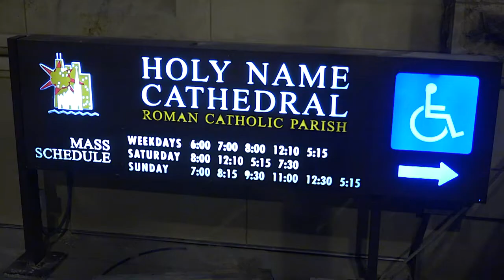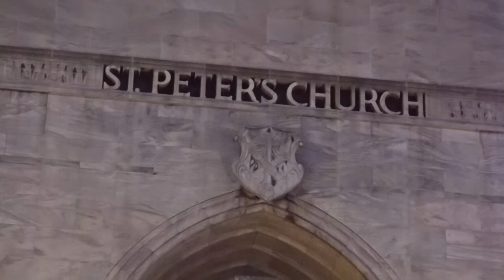Indignación en Chicago por sacerdotes acusados de abuso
Los residentes de Chicago se mostraban indignados por la difusión, el miércoles, de que 700 sacerdotes han sido acusados de abuso sexual contra menores en las últimas décadas en el estado de Illinois.